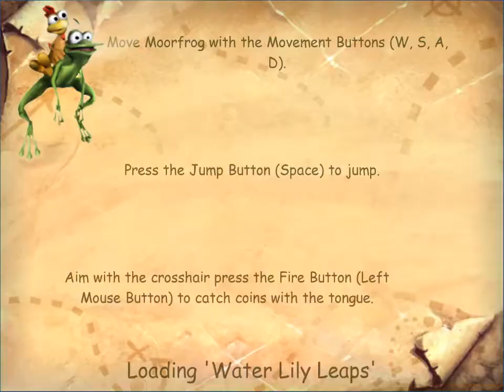Lets play : Crazy Chicken Tales [2010] part 1 of 5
Prepare for the wildest ride of your life! Join Moorhuhn and his friends on their greatest adventure searching for the Forsaken Castle of lore.

LP part 1 of  5

2h long ... counting the deaths that where cut game... its one of those games that brings me back to the good old days of PSONE aka PSX ... when all platformers where like that ... marvellous game ... but those FROG CONTROLS SUCK HARD  ... and it missed boss battles